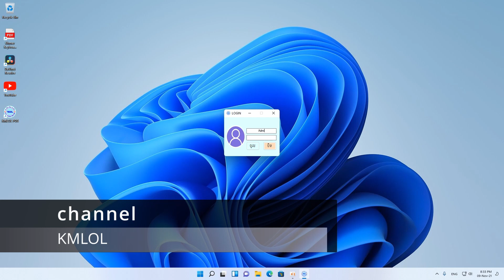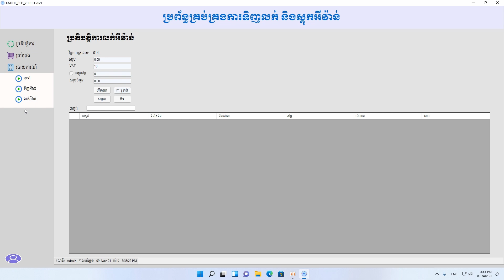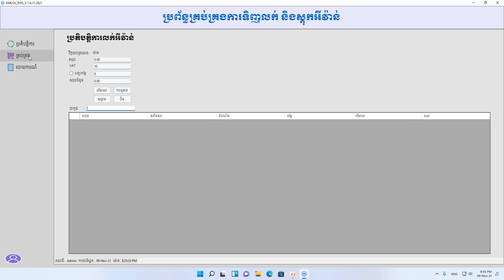KMLOL POS Application for window 10 and 11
KMLOL POS Application for Window 10 and Window 11
Source code at KMLOL